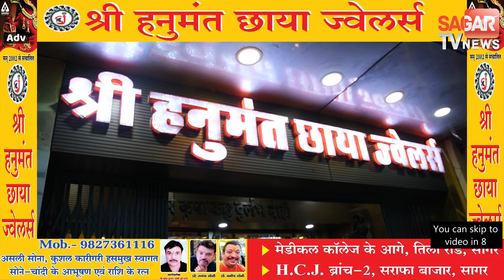सागर- आचार्य विद्यासागर जी के अवतरण दिवस पर हुए कई सारे कार्यक्रम || SAGAR TV NEWS